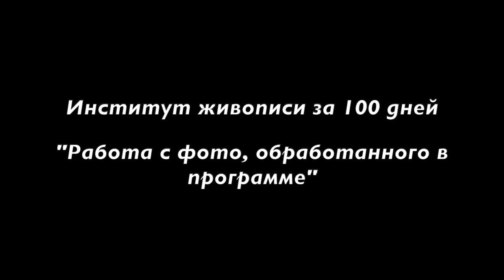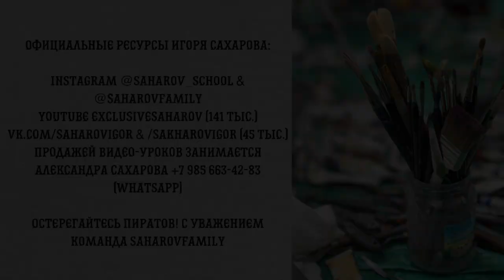"Пионы в вазе" в рамках Института живописи за 100 дней. Художник Игорь Сахаров